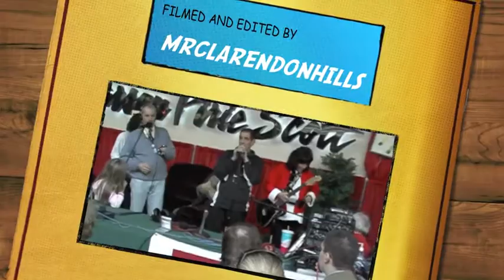Toy Drive 2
The late Jimy Rodgers with Jim Pilster and Peggy Ford (Peggyanne)  helpin Dick Biondi and his Toy Drive at Yorktown
Shopping Center.